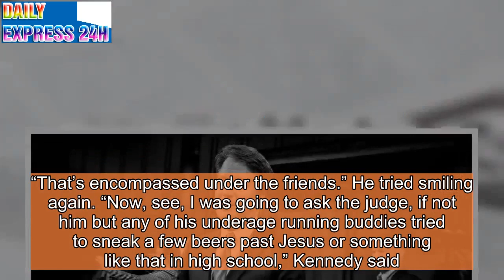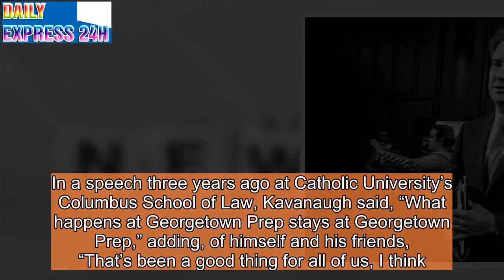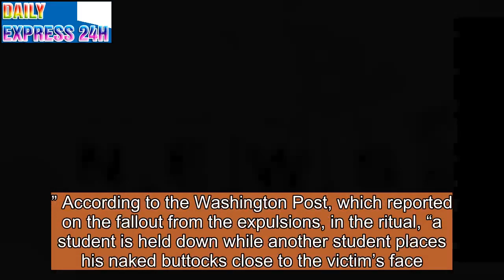The Boys’ Club That Protects Brett Kavanaugh